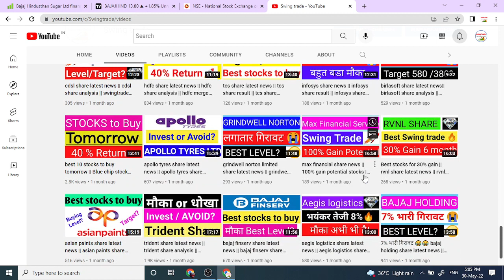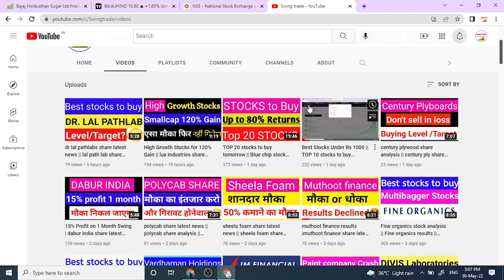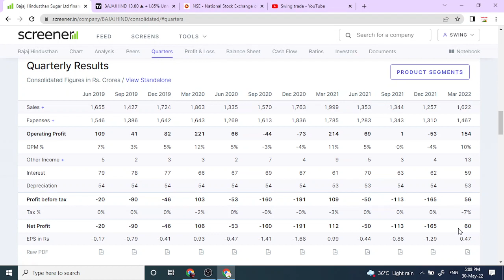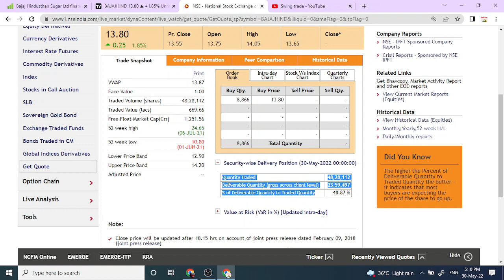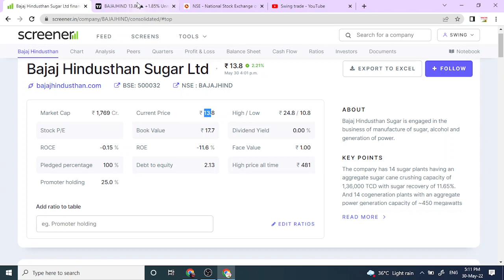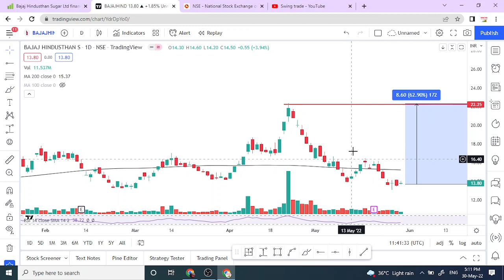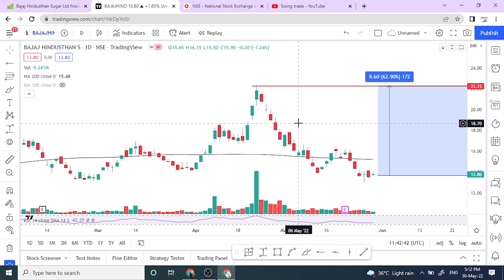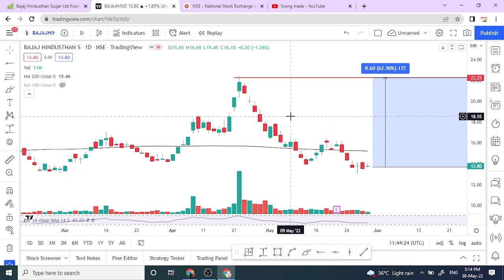bajaj hindustan sugar share latest news|bajaj hindustan sugar share analysis|swingtrade|Multibagger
bajaj hindustan sugar share latest news,
bajaj hindustan sugar share analysis,
bajaj hindusthan sugar stock,

Multibagger,
Positional Trading
Technical Analysis
swingtrade
swingtradesks